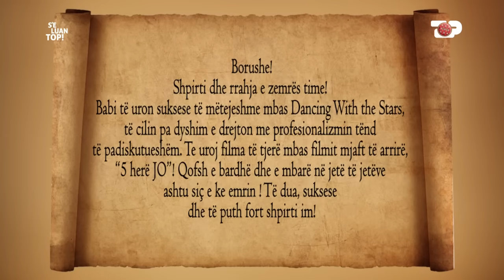Bora merr mesazhin e papritur nga rivalja e saj! Porosia e Arborit për Donaldin - S'e Luan Topi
Bora Zemani i thotë të gjitha në studion e S'e Luan Topi, nga njohja me Donaldin te prapaskenat e propozimit. Surprizat që përlotën moderatori dhe një kërcim emocionues me djalin e saj, Arborin.

Gjithmonë, "ajo që po flitet është e vërteta që s'e luan as topi!". Një emision që pretendon të hyjë në privatësinë e të ftuarit, me lejen e tij, për të rrëfyer diçka të pathënë.

Çdo të shtunë, ora 18:00 në Top Channel.

Prezanton: Erjona Rusi

Autore: Rezi Nika